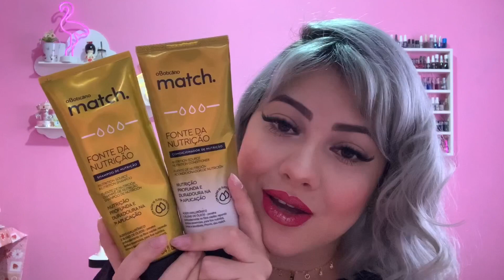MEU CEBELO CAIU 😭 CORTE QUÍMICO